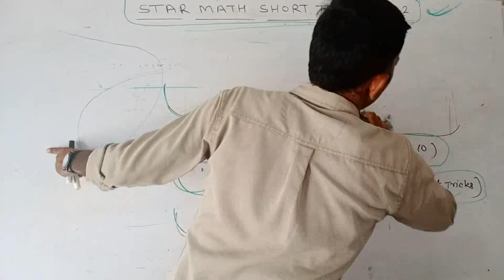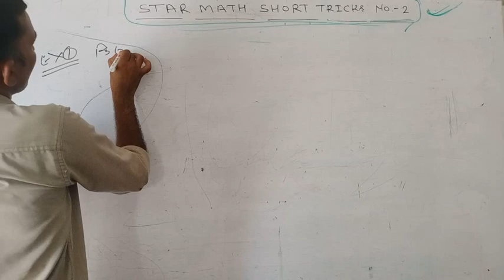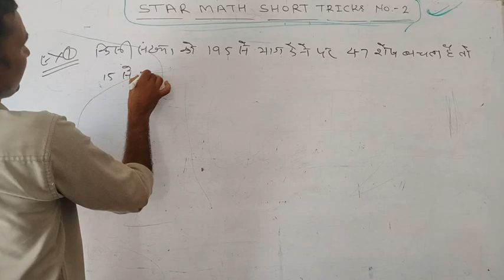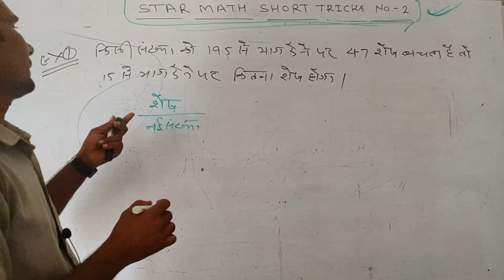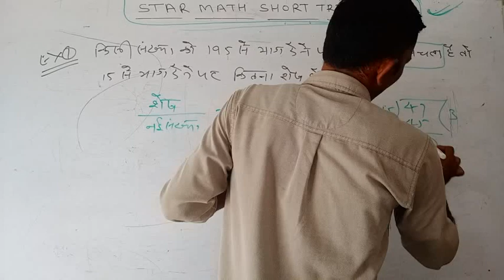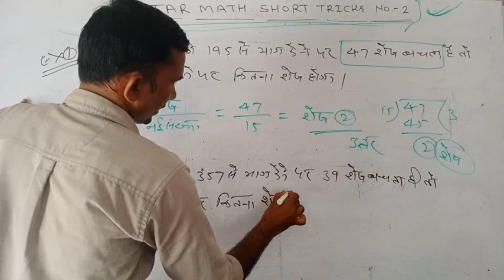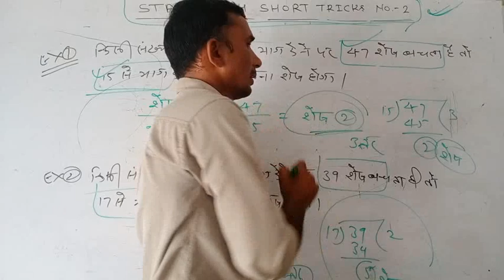STAR MATH SHORT TRICKS NO. - 2 ( Tricky Math ) by L.R. Ghunawat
भाग और शेष वाले सवालों का हल |